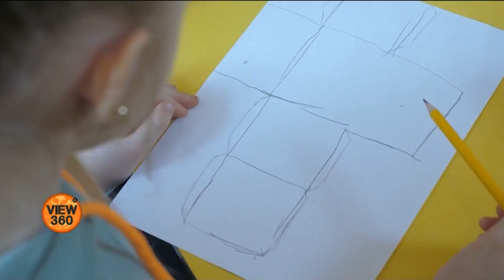صدمے سے دوچار یوکرینی بچوں کے لیے 'ٹوائے تھیراپی'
یوکرین پر روس کے حملے سے نہ صرف ملک کے انفراسٹرکچر کو نقصان پہنچا ہے بلکہ اس سے یوکرینی بچے بھی جنگ کے صدمے سے دوچار ہیں۔ بچوں کے جذبات اور احساسات پر قابو پانے کے لیے ماہر نفسیات ایک منفرد طریقہ استعمال کر رہے ہیں جسے 'ٹوائے تھیراپی' کہا جاتا ہے۔ یہ طریقہ بچوں کے لیے کیسے کام آ رہا ہے؟ رپورٹ دیکھیے